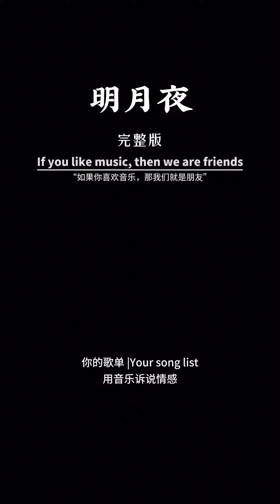经典老歌/明月夜